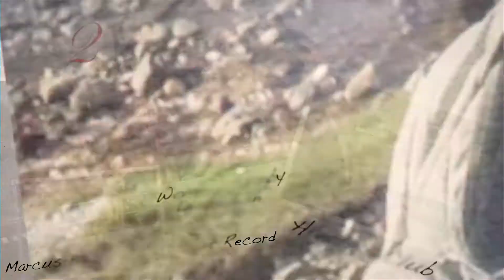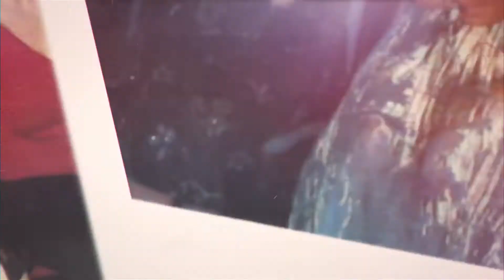Clubs & Socs Week 2021 - Through The Ages Photo Flashback Part Two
Join us for part two of our flashback to the past with our ‘Clubs and Socs, Through the Ages’ slideshow.

Can you spot yourself?